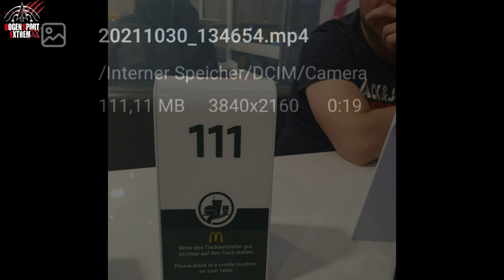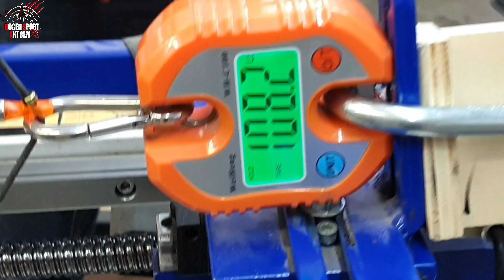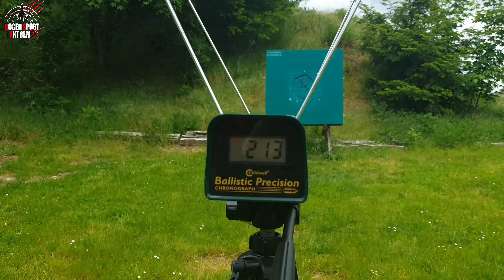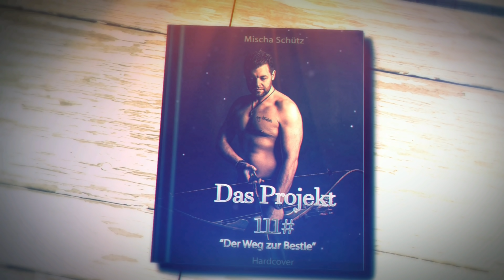Projekt 111lbs - Teil 2. Der Weg zur Bestie. Thomas Brugger Bogensport Extrem Archery Bogenschießen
Mischa Schütz auf dem Weg sich soweit vorzubereiten einen Bogen über 100lbs nicht nur zu ziehen, sondern damit auch wirklich umgehen zu können.
Letztlich ist das Ziel beim Bogenschießen, den Pfeil kontrolliert ins Ziel zu befördern.
UND dabei auch gesund zu bleiben.

Begleiten wir Mischa auf seinem "Weg zur Bestie"

Viel Spaß dabei und BITTE nochmal: NIEMAND MUSS SOLCHE PFUNDZAHLEN SCHIEßEN.
Man trifft JEDES Ziel such mit Ebenso viel Spaß mit weniger Zuggewicht.

Großes Lob und herzlichen Dank an Mischa Schütz (Instagram: 5k0rp) für die Dreharbeiten, Videoschnitt und Videobearbeitung!

Ein neuer Stil im Kanal "Bogensport Extrem"  finde ich gut und unterstütze ich. Insbesondere wenn es in diesem Enthusiasmus und der Qualität passiert.

Mischa Schütz on the way to prepare himself not only to draw a bow over 100lbs, but also to be able to really handle it.
Ultimately, the aim in archery is to get the arrow to the target in a controlled manner.
AND to stay healthy while practice this sport.

Let's accompany Mischa on his "path to the beast"

Have fun and PLEASE again: NO ONE HAS TO SHOOT THOSE DRAWWEIGHTS.
You hit EVERY target with just as much fun with less poundage.

Big compliments and many thanks to Mischa Schütz (Instagram: 5k0rp) for the video shooting and video editing!

A new style in the "Extreme Archery" channel IA great in my opinion. Especially hand in hand with those enthusiasm and quality.